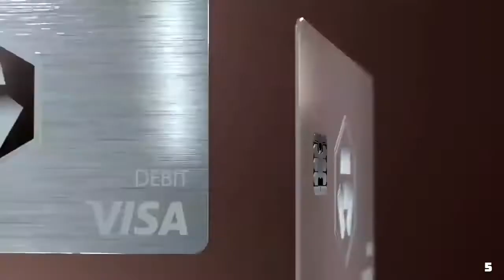Chicago Bulls vs Indians Pacers | NBA 75TH SEASON FULL GAME HIGHLIGHTS | December 31, 2021